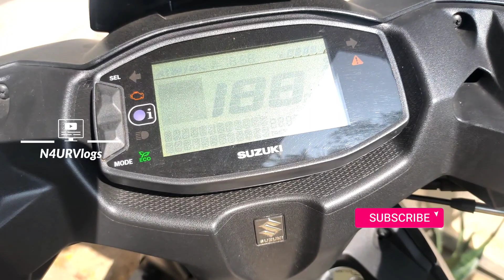മാമനും മോനും... A DAY IN MY LIFE😌😌😌entertainment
In my life video with my niece aadhi.. we had some funny moments and preparing the landscape at home.